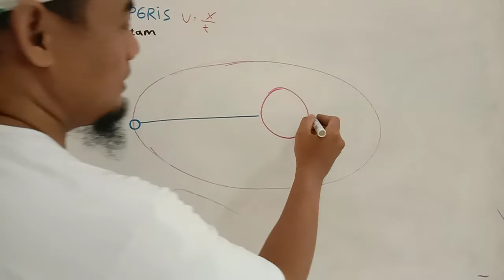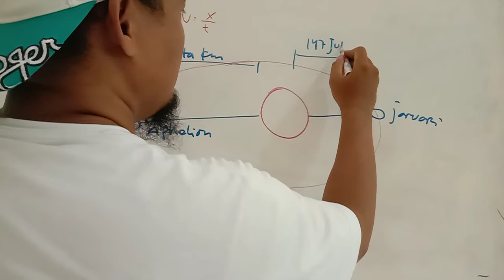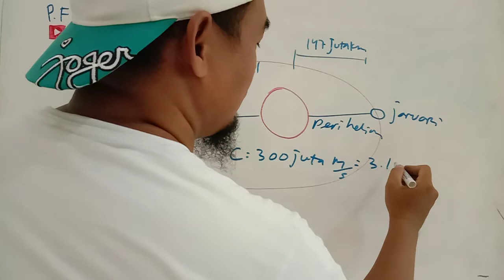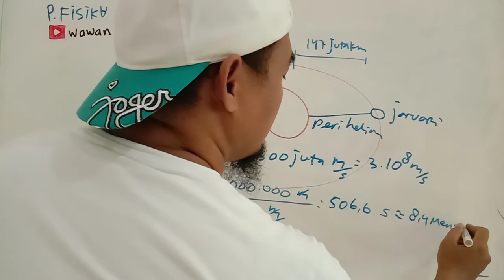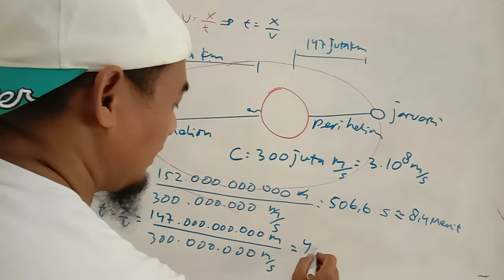Dibulan januari cahaya matahari terlambat sekitar 8,16 menit, simak analisa sederhana nya guys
vidio ini ingin menunjukkan penggunaan rumus sederhana V=x/t yg ternyata dapat di aplikasikan untuk memperkirakan waktu tempuh cahaya dari matahari menuju bumi . . simak ampek abis ya teman teman . . chaooo